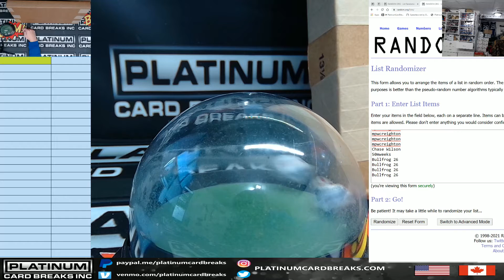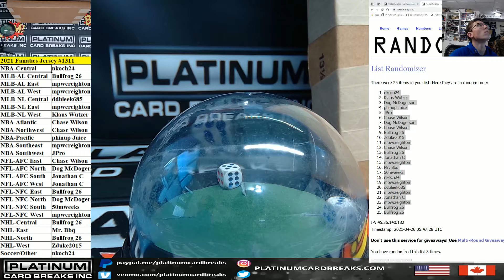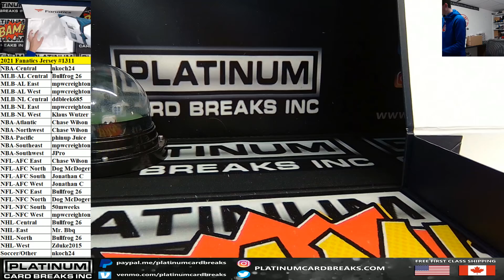Fanatics Authentic Autographed Multi Sport Jerseys Random Divisions #1311